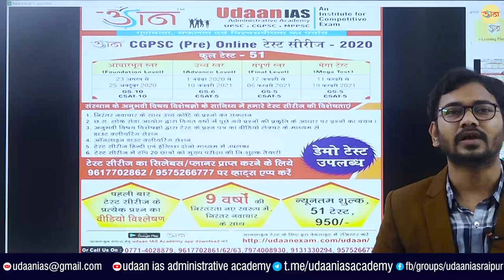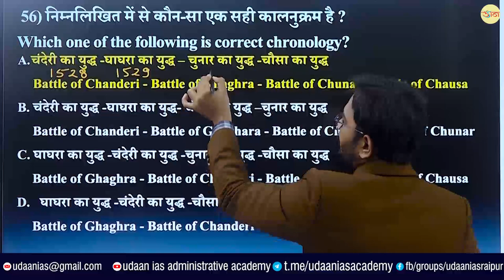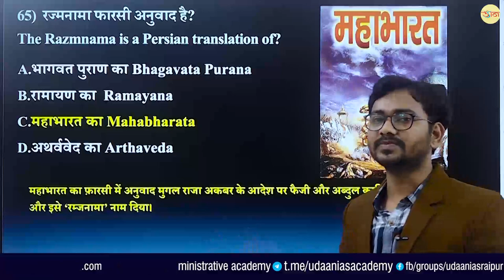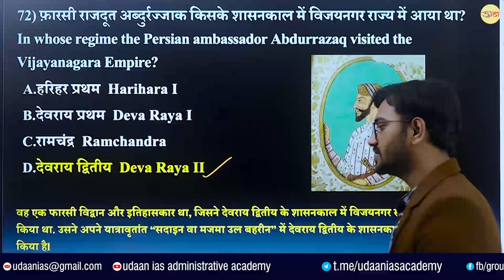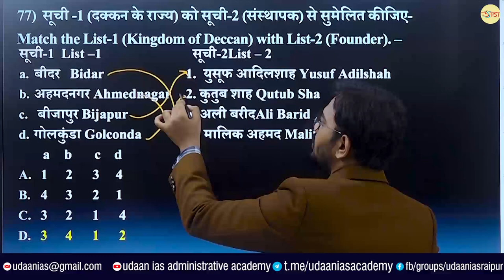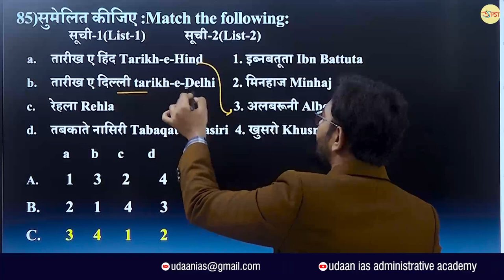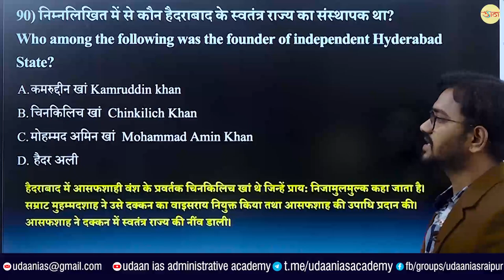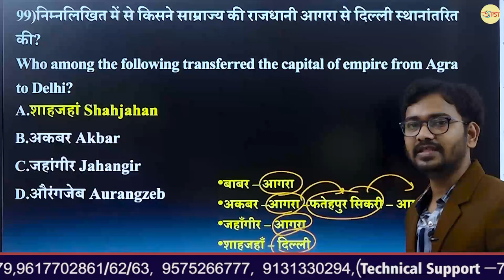EXPLANATION : TEST- 03(GS) PART-02 (INDIAN HISTORY) CGPSC (PRE) TEST SERIES 2020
इसी तरह सभी विषयो के महत्वपूर्ण टॉपिक्स के वीडियोस के लिए हमारे यू ट्यूब चैनल को सब्सक्राइब करे कृपया ध्यान दें :-cgpsc प्रारंभिक परीक्षा, मुख्य परीक्षा, वन सेवा संयुक्त, बैंकिंग परीक्षा के लिए छात्र udaan ias academy के app को download कर डेमो सेक्शन मे जाकर विडियो देख सकते हैं . app